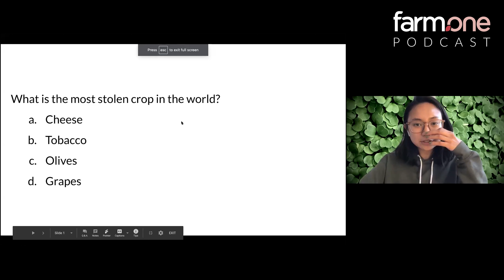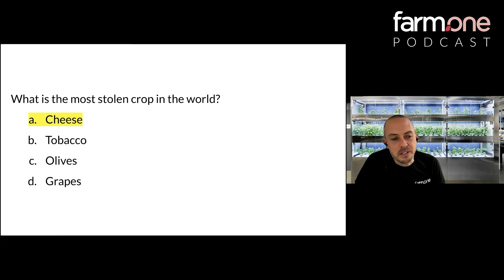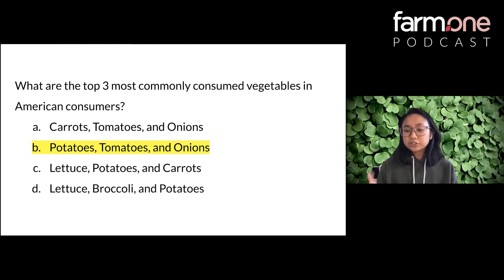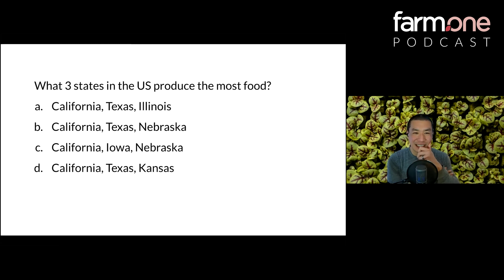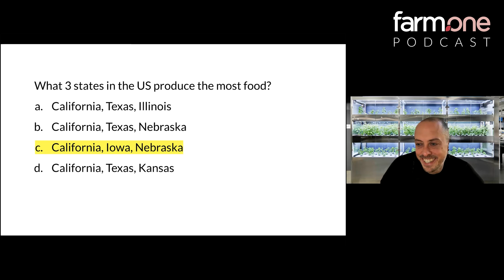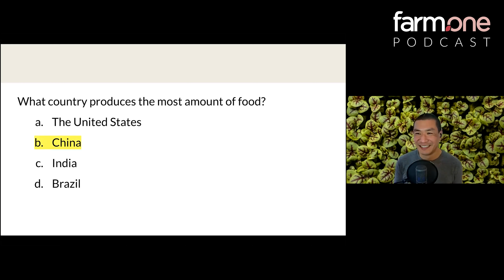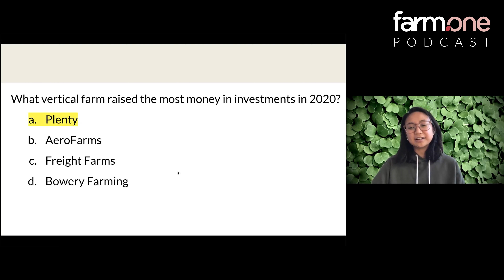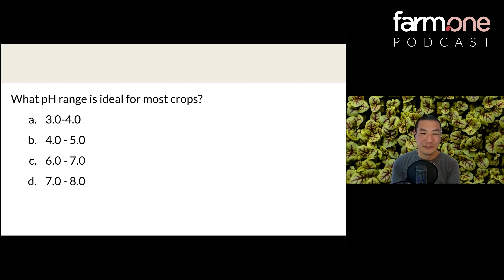The Farm.One Podcast, Episode 10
Need something light and fun for the end of the year? Tune into Episode 10 of the Farm.One podcast where Rob, Michael, and Ina play a game of trivia and Mad Gab for the final episode in 2020.

Everyone takes turns asking each other trivia questions about food and the vertical farming industry. Test your knowledge and play along with us! We ended the episode with a good laugh playing Mad Gab food edition and an end of the year message from the team.

Thank you to everyone who’s tuned into our podcast and supported our farm this year! We’re thankful for your support and we’re excited to continue growing in the new year.

Read more about some of the facts shared on today’s trivia below:
Vertical farming attracts investment, Agri-View

The real reason cheese is the most stolen crop of the world

We’re building a new farm!